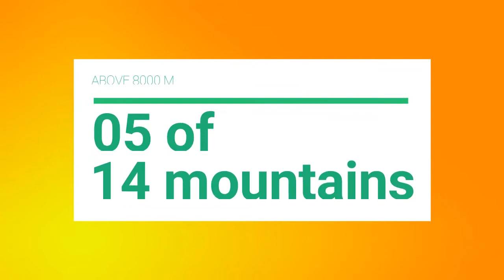Documentary Video PST SVW18 Ahmed Wali